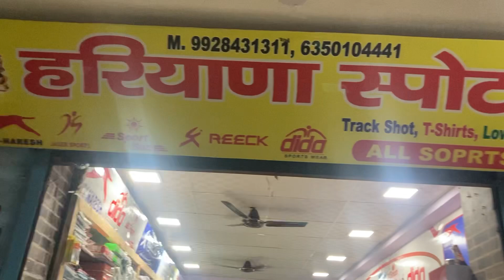BRANDED TRACKSUIT 💯 all sports wear ट्रैक्सूट स्पोर्ट्स वियर wholesale prices best Lower tshire👌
Branded tracksuit, sports collection
Sports all wear  lower tshire new

￼Wholesale prices track suit collection
Jacket all  collection ￼ sports
Sports all collection

दुनिया की सबसे सस्ती दुकान

paint shirt T-shirt, lower shoes collection, US Polo, Ki shirts branded Grand  shope of

aap my shope pe Sab Kuchh milega
YouTube videos  jeans all new👖
YouTube video shirts all new👕
YouTube video tshire all new
YouTube video lower all new
YouTube videos all stock
YouTube video all  gents wear
YouTube video full video
YouTube channel my
My videos vlogs